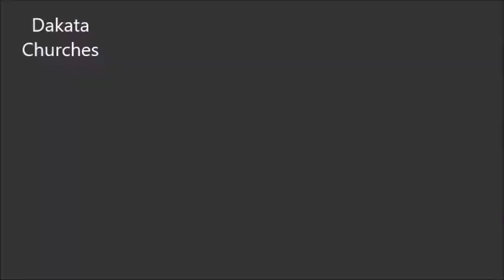Aoi Sekai no Chuushin de - The Struggle AMV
Anime: Aoi Sekai no Chuushin de
Song: Blacklite District - “The Struggle